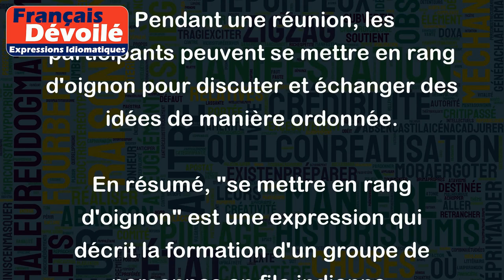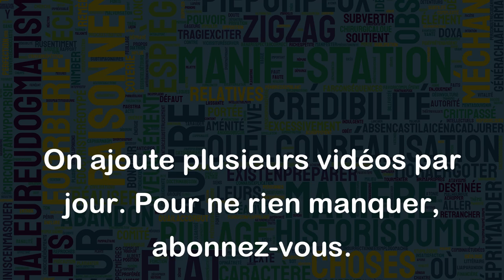Se mettre en rang d'oignon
L'expression "se mettre en rang d'oignon" signifie se mettre en file indienne les uns derrière les autres, assez près les uns des autres, en formant un cercle ou une spirale. Cette expression est souvent utilisée pour décrire une situation dans laquelle un groupe de personnes se rassemble en formant une structure circulaire ou pour décrire une situation où des individus se forment en file pour se préparer à faire une activité ensemble.
Par exemple:
1. Au cours d'une fête, les invités se rassemblent en formant un cercle pour danser ensemble.
2. Lors d'un événement sportif, les membres d'une équipe se mettent en rang d'oignon pour effectuer leur échauffement.
3. Pendant une réunion, les participants peuvent se mettre en rang d'oignon pour discuter et échanger des idées de manière ordonnée.
En résumé, "se mettre en rang d'oignon" est une expression qui décrit la formation d'un groupe de personnes en file indienne, généralement en cercle ou en spirale, pour une activité ou un événement donné.